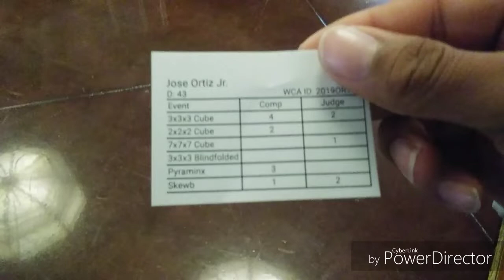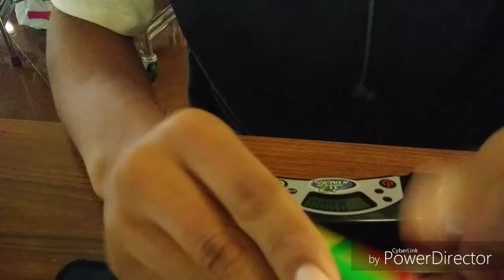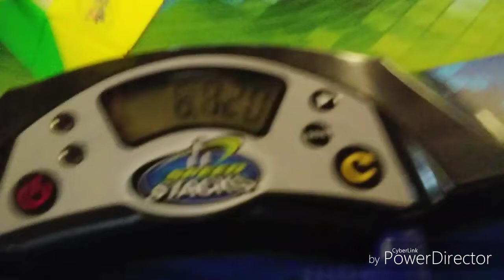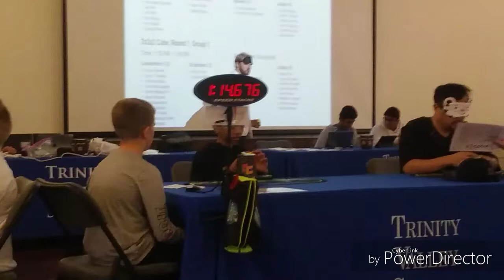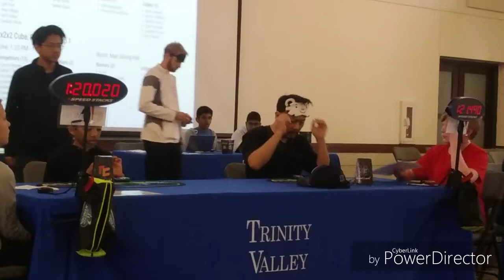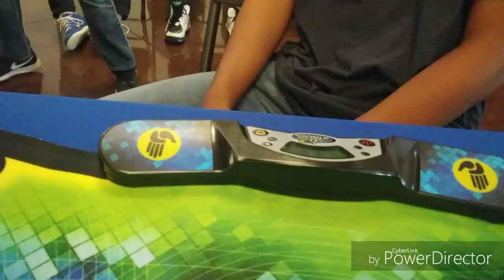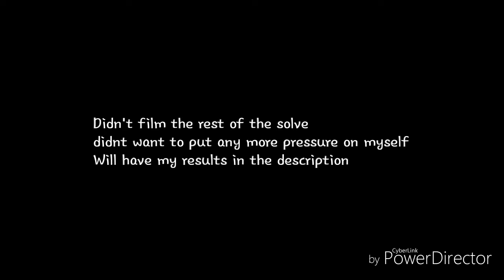Trinity Valley Open Spring Vlog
In Skewb I podiumed and git 1st with a 4.48 average
3x3 almost made finals got 9th place
2x2 sad DNF average
Pyra I made finals but got 7th
Cube SuperNova MF3RS2M
Buy at:Speedcubeshop.com